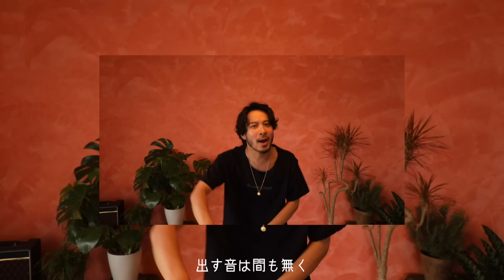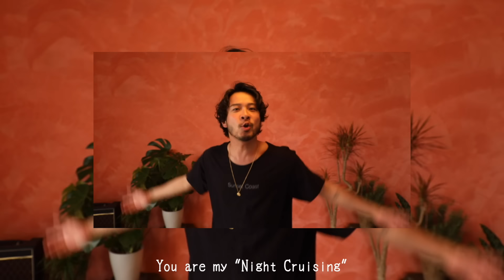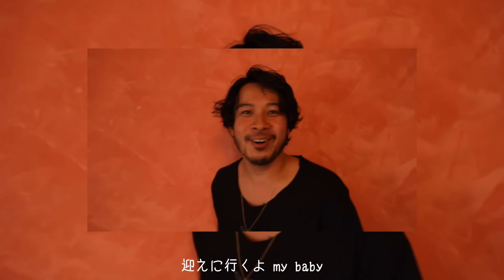SPiCYSOL - Night Cruising [Home Session]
2020/4/29(水)リリース 3rd Album「The U-KiMAMA'N'i」

バンド活動初期からライブのみで披露されてきた人気楽曲が初の音源化！
メンバーそれぞれの自宅で撮影したオフ感満載の仕上がりになっています！
この状況だからこそ完成した映像をお楽しみください！

SPiCYSOL 3rd Album「The U-KiMAMA’N’i」 (読み方:自由気ままに)
形態：CD+DVD (フォトブック付き)
価格：¥3,500(税別)
品番：RX170
レーベル：RX-RECORDS / UK.PROJECT
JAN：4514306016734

1. Traffic Jam
2. Two Eyes
　※浦和レッズ応援番組 テレビ埼玉「REDS TV GGR」2020年テーマ曲
3. BOHO
4. It’s Time
　※朝日放送テレビ「山里亮太のまさかのバーサーカー」2020年4-6月度EDテーマ
5. I Can’t Get Enough (Japanese Ver.) with Set Sail
6. The Night Is Still Young feat. Rude-α
7. After Tonight
8. Blue Moon
9. STUDY feat. BIGMAMA
10. SOLO
11. Fresh Go
　  ※2019年日本フレスコボール協会オフィシャル応援ソング
12. Night Cruising
13. Free -Interlude-
14. 10years vintage
15. SOLO (Acoustic ver.)
16. Traffic Jam (Acoustic ver.)
17. Easy -Interlude-

‹2020.3.5 @EBISU LIQUIDROOM›
生配信ライブの再編集版に当日未配信の2曲も追加収録
1. I Can't Get Enough (Japanese Ver.)
2. Traffic Jam
3. The Night Is Still Young
4. BOHO
5. STUDY
6. Coral
7.
8. Fresh Go
9. Two Eyes
10. Blue Moon (Bonus Session)
11. After Tonight (Bonus Session)

‹DVD-EXCLUSIVE›
DVDでしか見れないライブバージョン
1. SOLO
2. 10years vintage

ライブの前々日に行われたリハーサルや当日の楽屋シーンなど密着映像収録。
メンバーがどんな想いで当日を迎えたのか、それぞれのコメントもお伝えします。